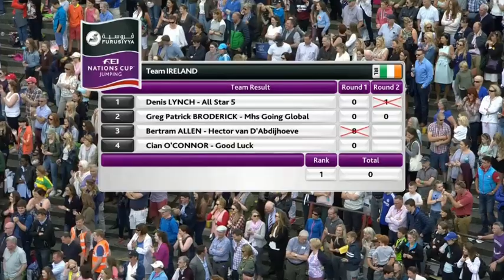Greg Patrick BRODERICK/Mhs Going Global NC Dublin 2016